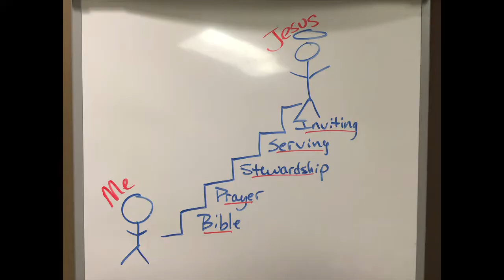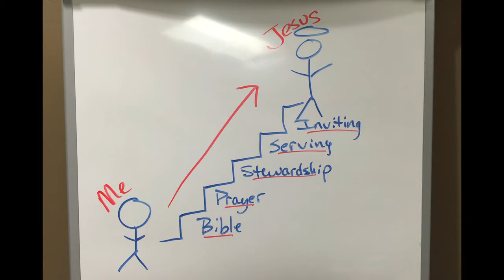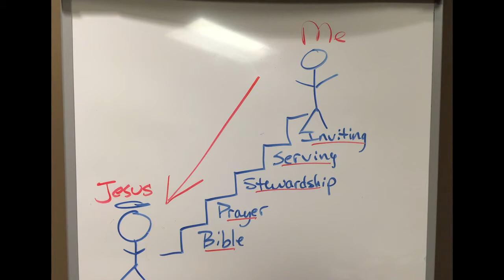vBlog | "Righteousness Worth Working For"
Check out this week's video blog by Pastor Mike Schreiner of Morning Star Church, located near O'Fallon and Dardenne Prairie, on "Righteousness Worth Working For”.